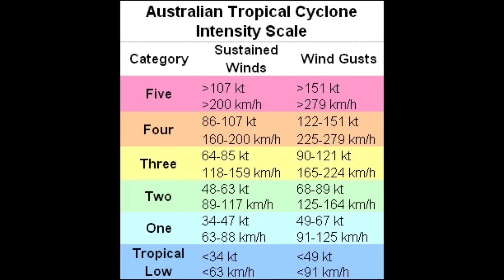Cooler temps expected in the Caribbean, KIRRILY closing in on Queensland • 24/01/24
Hey everyone, this update brings you up to the latest on what is happening across the North Atlantic, parts of Australia and the Indian Ocean.

Chapters:

0:00 Intro
1:13 Caribbean Update
4:20 U.S Update
5:01 Next Cool Down
6:48 Tropical Cyclone KIRRILY
9:21 Invest 92S